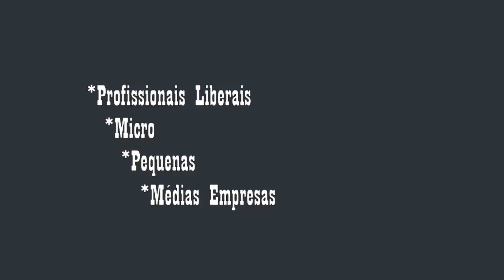PROGRAMA CAFÉ CAIPIRA DIA 18 DE JUNHO DE 2016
Programa Café Caipira pela TV Mato Grosso Canal 27 todos os Sábados das 08 as 09 horas da manhã no dia 18 de Junho de 2016 entrevistando a dupla Kenys & Kyoni com Reapresentação aos Domingos das 08 as 09 horas da manhã pela TV Assembléia Canal 30 Aberto e Canal 16 TV Cabo Sim.